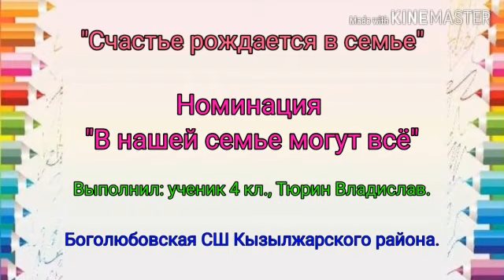Тюрин Владислав, СКО, Кызылжарский р , Боголюбовская СШ, 4 класс, 5 ном , irochkatol@list ru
5 номинация «В нашей семье могут всё»